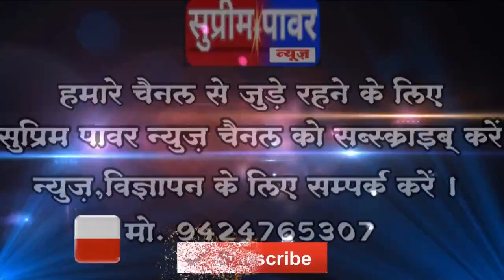सेना के जवानों ने हेलीकॉप्टर से सोमलवाडा गांव के 20-25 निवासियों को बाढ़ क्षेत्र से निकाला